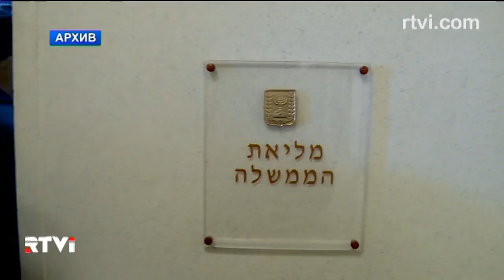Шпионский скандал: Израиль обвинили в слежке за США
Шпионил ли Израиль за своим главным союзником - Соединенными Штатами? Как новый скандал отразится на  отношениях между Иерусалимом и Вашингтоном. В начале этой недели американское издание The Wall Street Journal
сообщило, что израильские спецслужбы занимались  сбором разведывательной информации о ведущихся  переговорах между шестеркой западных стран и Ираном, Иерусалим эти утверждения отрицает. Бывший глава службы НАТИВ Яаков Кедми - в студии программы "Израиль за неделю" .